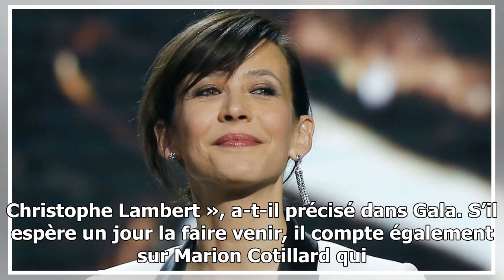Dix pour cent : découvrez la vraie raison pour laquelle Sophie Marceau a refusé de jouer dans la ...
Dix pour cent : découvrez la vraie raison pour laquelle Sophie Marceau a refusé de jouer dans la série
Succès critique et populaire, la série Dix pour cent fera son grand retour à la rentrée 2018. Alors que l’épisode final de la saison 2 nous avait transportés sur la Côte d’Azur pour le Festival de Can...